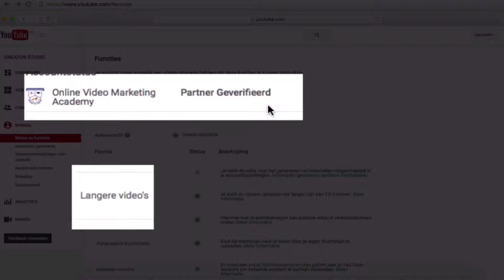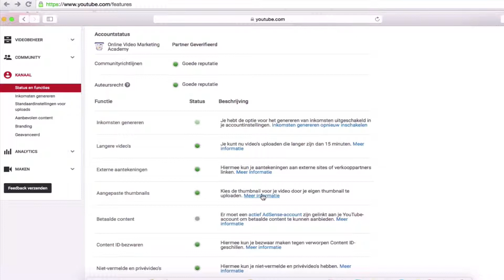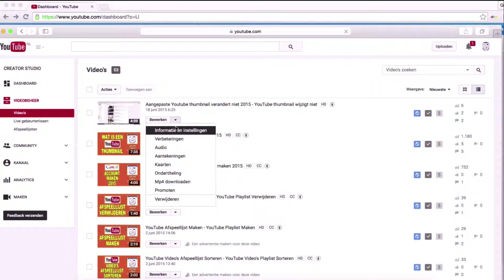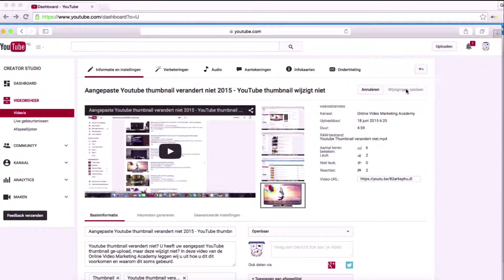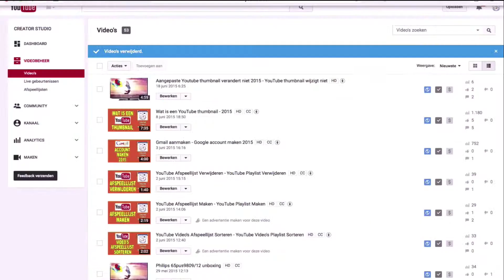👉★YouTube Thumbnail Uploaden 2018 Hoe Upload je een Thumbnail- Hoe zet je een thumbnail op je video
👉★Hoe Upload je een Thumbnail. YouTube Thumbnail Uploaden? In deel 12 van onze YouTube Cursus leren wij u dit stap voor stap. Heeft u vragen? Wij helpen u graag! Vond je deze video nuttig? Geef ons een 👍 In deze video ga ik jou laten zien hoe je heel eenvoudig een YouTube thumbnail kunt uploaden. Dat kan eigenlijk alleen maar op het moment dat je YouTube kanaal uiteraard is aangemaakt maar ook is geverifieerd.

Ik ga jullie eerst even laten zien hoe dat gaat, je gaat naar de rechter bovenhoek, je klikt op het icoontje, vervolgens klik je
op Creator Studio, vervolgens ga je naar Kanaal. En als jou kanaal nog niet verifieert is dan staat hier een knop verifiëren. Daar klik je dan op, er wordt dan gevraagd om of een net nummer dus een 10 cijferig lokaal nummer in te vullen, of je mobiele nummer.

Op het moment dat je dat invult dan druk je op akkoord en dan wordt je door een automatisch computer van YouTube gebeld en krijg je een 6 cijferige code door, nou die 6 cijferige code die vul
je in, je drukt op akkoord en dan is eigenlijk direct je YouTube kanaal geverifieerd.

Vervolgens zul je even moeten kijken of jou kanaal in 'Good Standing' is, of een goede reputatie is, maar eigenlijk krijg je dat bijna altijd
wel direct, dus let op de 'groene bolletjes'.

Vervolgens zul je nog Aangepaste thumbnails  moeten inschakelen in dit geval, heb ik dit al gedaan, maar normaal gesproken staat hier
een knop; 'Inschakelen'. Je drukt erop inschakelen, als je wat meer wilt weten over waaraan een thumbnail moet voldoen, klik je
eerst even op "Meer Informatie".

Nou kun je zelfs een videootje erover zien. Maar hier zijn eigenlijk een aantal praktische tips waaraan een thumbnail minimaal moet voldoen, dat is de resolutie van 1280 x 720, niet groter dan 2MB, en in bepaald bestands formaat, JPG, GIF, BMP of PNG.

Dan gaan wij dus naar YouTube, je gaat naar Creator Studio, daar klik je op, vervolgens ga je Video beheer, ervan uitgaand
dat je dus al inderdaad een video hebt ge-upload.

Nou, hier is een voorbeeld van een nog niet aangepaste YouTube thumbnail, je klikt op Bewerken, vervolgens ga je naar Informatie en Instellingen, en dan zie je dat hier 3 voorgedefinieerde automatische gegenereerde YouTube thumbnails door YouTube zijn gemaakt.Nou wij willen een aangepaste miniatuur of eenaangepaste YouTube thumbnail, dus dan klikken wij daar op, nou ik neem even een willekeurige je drukt op Uploaden, je drukt op Wijzigen opslaan en dan in principe is je je YouTube thumbnail is aangepast is ge-upload.

Nou is het wel zo dat niet altijd direct is te zien, wil je weten hoe je direct je je YouTube thumbnail kunt zien in YouTube  dan verwijs ik je naar 1 van de andere video's, en dan kun je nu even klikken op het 'i'tje hier rechtsboven in de hoek. Ik had jullie verteld dat er dus 2 plekken zijn waar je je aangepaste YouTube thumbnail kunt uploaden.

Nou dat is dus hier, maar ook tijdens het uploaden van je video, stel dat je een video gaat uploaden, ik pak even een willekeurige
video, nou die kies je en dan verschijnt er eigenlijk zo direct hier kijk zo een Aangepaste miniatuur, dan zou je hier direct ook al je
Aangepaste YouTube thumbnail kunnen uploaden.

Nou kies, nou en dan duurt het een paar seconden en dan is je Aangepaste YouTube thumbnail ge-upload.
Heb jij na het bekijken van deze video nog steeds een vraag hoe je een YouTube Tumbnail kunt uploaden?

Of andere vragen over een Thumnail ? Stel ze hieronder en ik ga je vraag beantwoorden!

Vond je deze video nuttig, geef ons even een "Like" ! En Abonneer je op dit kanaal Bedankt voor het kijken van de vorige video en ik zie jou terug bij deel 13: een YouTube Afspeellijst maken Of mocht je nog niet je kanaal helemaal volgens de richtlijnen hebben ingericht, bekijk gelijk even deel 2, deel 3 een persoonlijk YouTube kanaal aanmaken en een persoonlijk YouTube kanaal inrichten.

YouTube Thumbnail Uploaden - Hoe Upload je een Thumbnail